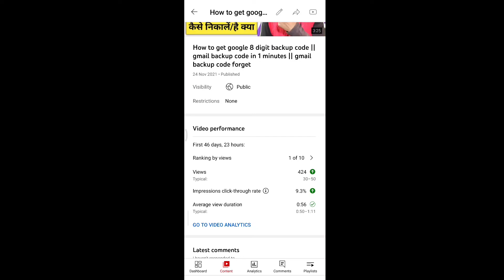🔴 Live Proof / how to increase more views on youtube - views kaise badhay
5-6 Views आ रहे हैं तो जरूर देखें|| views kaise badhaye youtube par || views nhi aa rha kya kare ?😢

🔍About me ...! ! !